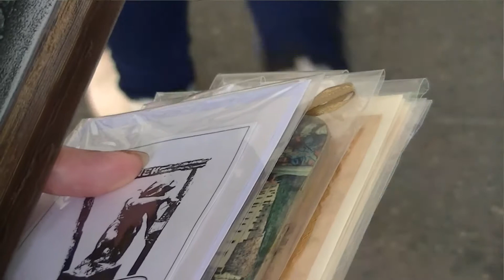Gwarki 2017: Zaprasza Aleksandra Łozińska